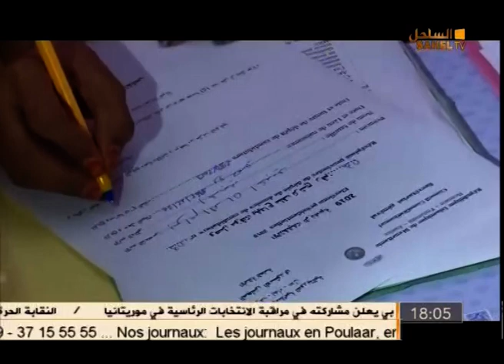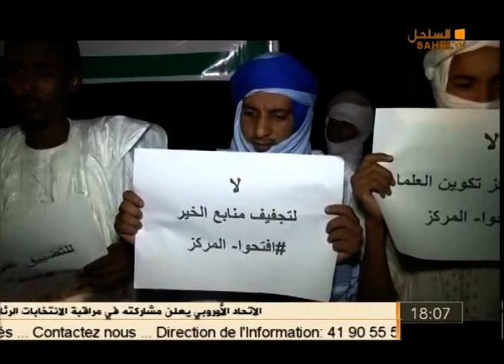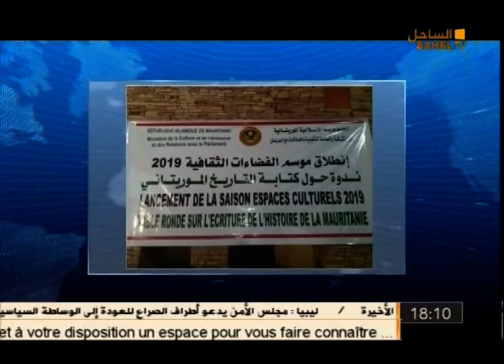نشرة أخبار السادسة 13 05 2019